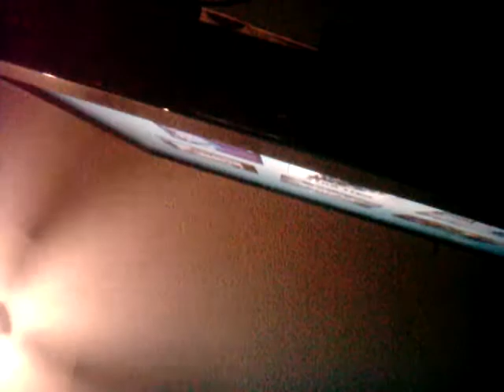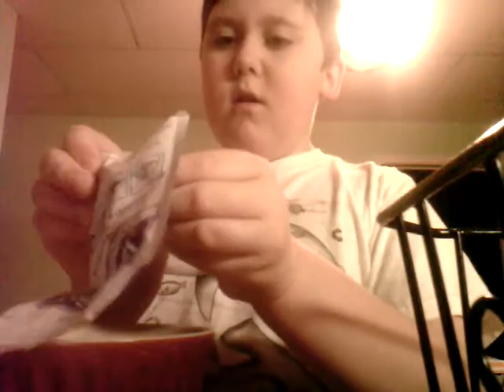Waking up a hamster and making hot choclate [vlog 4